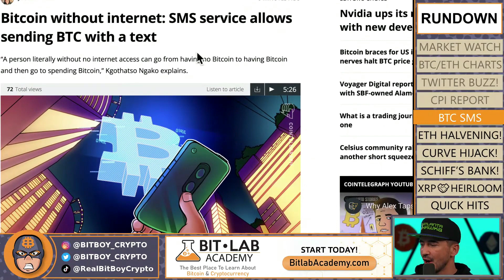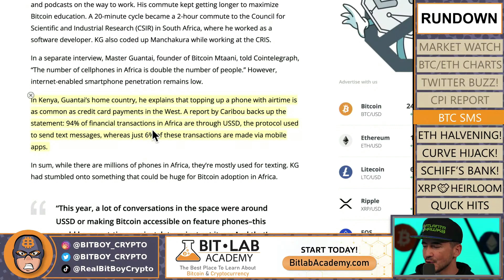Send Bitcoin Via Text: Expanding Financial Freedom Through Blockchain Technology!